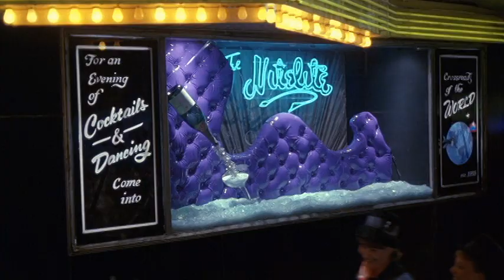Sugar Shack -- Lili Taylor and River Phoenix in Dogfight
Birdlace has picked up Rose at a diner to take her on a date: a dance where his fellow Marines take girls to unwittingly compete as the least attractive girl. The movie manages to put you inside the perspectives of both Birdlace and Rose-- it's San Francisco in 1963, and the next day, the young men will be shipped to Vietnam. Directed by Nancy Savoca, 1991.

Screenplay by Bob Comfort, cinematography by Bobby Bukowski, editing by John Tintori. Sets credited to Sarah Stallman and Jessica Lanier, costumes to Eugenie Bafaloukos. The song "Sugar Shack" was written by K. McCormick and F. Vossand and performed by Jimmy Gilmer and The Fireballs in 1963.